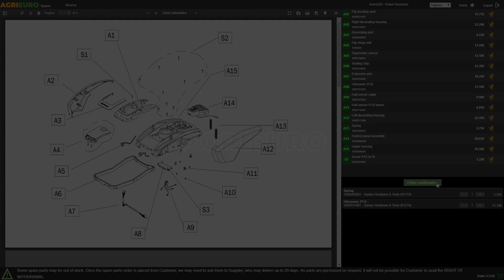Greenbay Medium-Sized Tractor Flail Mower FMM-H 135/155/175 - Assembly Tutorial Video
*How to assemble the Greenbay Medium-Sized Tractor Flail Mower FMM-H 135/155/175?*

0:00-0:05 Intro
0:05-0:19 Product unboxing
0:19-0:24 Spare parts order
0:24-1:58 Assembly guide
1:58-2:10 The assembled machine
2:10-2:18 Outro

The FMM-H series hydraulic side shift tractor flail mower is a machine suitable for cutting and shredding vegetation, such as trees, shrubs and grass. The distinctive feature of this machine is its hydraulic side shift system, which allows to move laterally the tractor flail mower for a precise and efficient work.

The tractor flail mower with hydraulic side shift is composed by a strong and sturdy frame, on which is installed a cutting system consisting of sharp blades, which rotate at high speed to cut vegetation. The hydraulic side shift system is integrated in the frame and allows the machine to be moved sideways precisely, thanks to a system of hydraulic pistons that control the movement of the machine.

Medium-sized series flail mower, suitable for hobby use.

Hydraulic side shift, 3 drive belts and rear roller.

TECHNICAL DATA (brief view):

Side hydraulic shift
Category 1° 3-point hitch
3-belt drive transmission

ON STANDARD EQUIPMENT:

Hammer blades
Adjustable rear roller
Adjustable slides
PTO